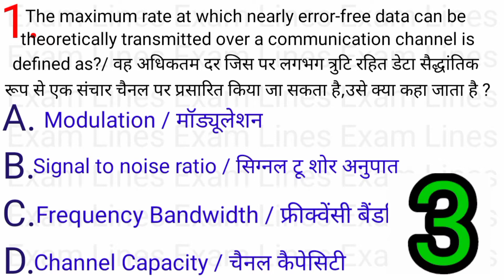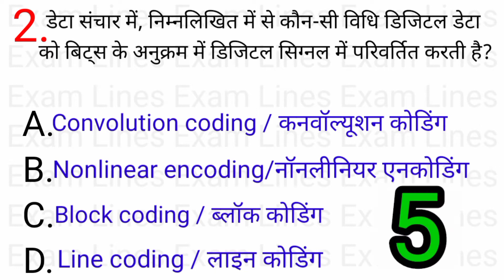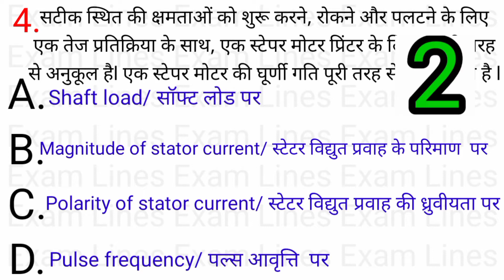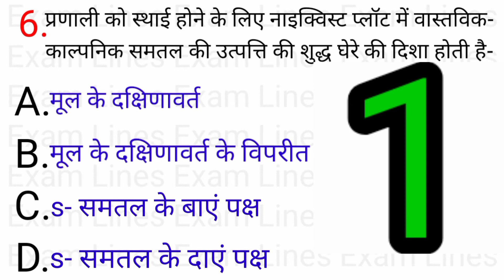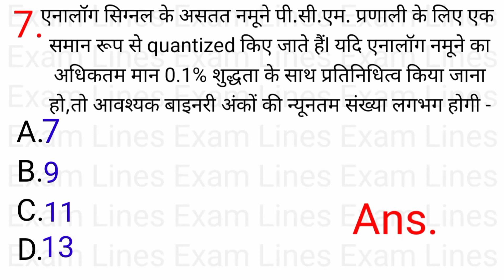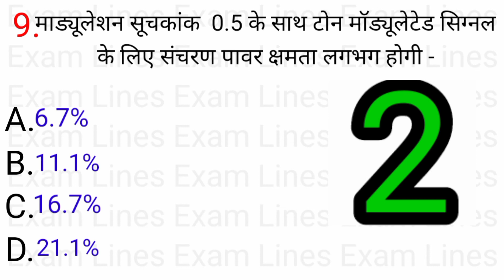12.9 कम्युनिकेशन की आधुनिक विधियाँ(Modern Methods of Communication) Q. 1-10,electrical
12.9 कम्युनिकेशन की आधुनिक विधियाँ(Modern Methods of Communication) Q. 1-10,electrical